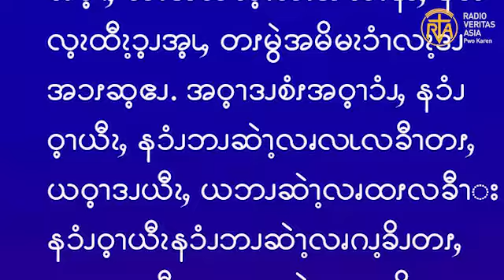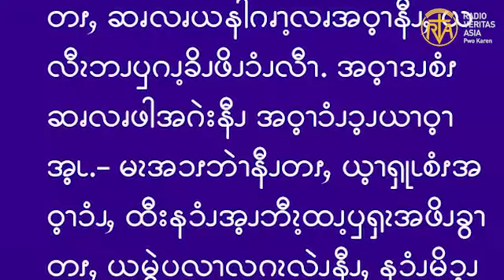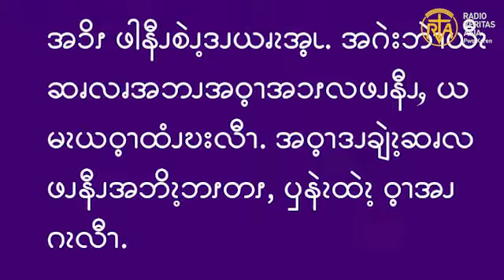Gospel reading , Tuesday 5th Week of Lent - C. Y.II. Apr 5, 2022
ဧဝံဂေလိကျမ်းစာဖတ်ရှုခြင်း၊ ဧပြီ ၅ ၊ ၂၀၂၁။
“ကိုယ်တော်ကလည်း သင်တို့သည် အောက်အရပ်မှလာကြ၏။ ငါမူကား အထက်အရပ်မှလာ၏။ သင်တို့သည် လောကီသားများဖြစ်ကြ၏။ ငါမူကား လောကီသားမဟုတ်။-” (ယော 8:23)